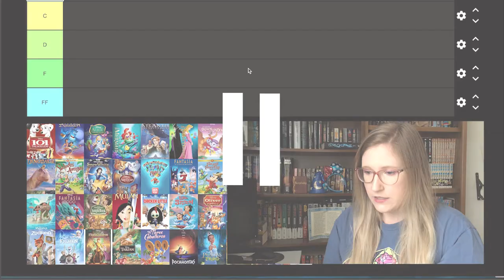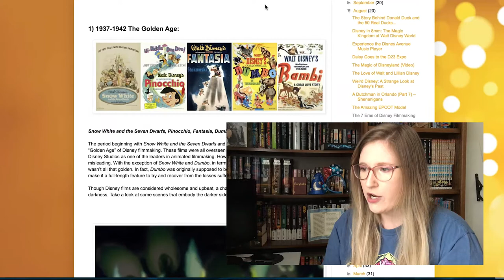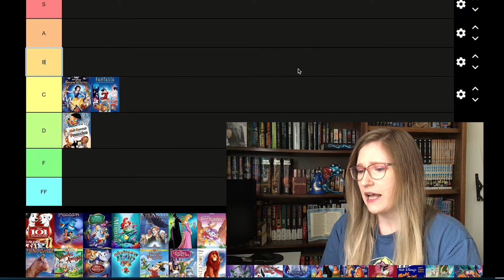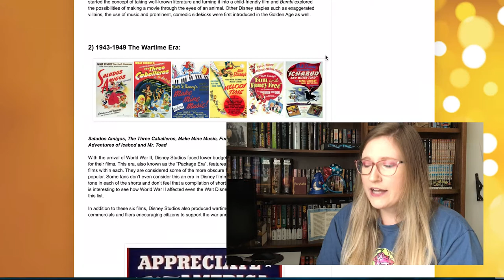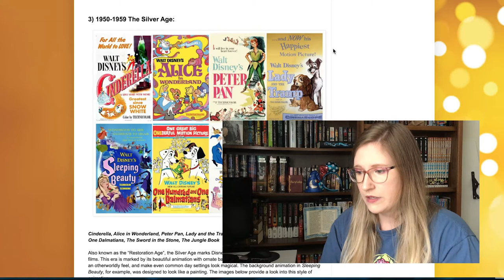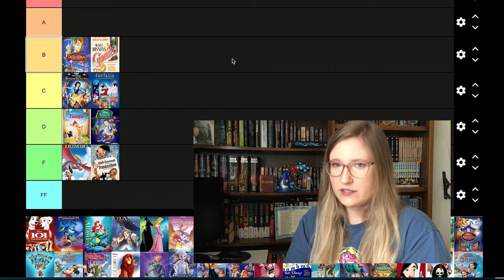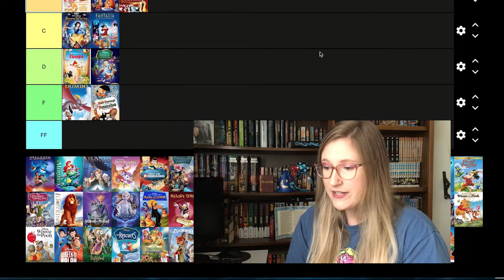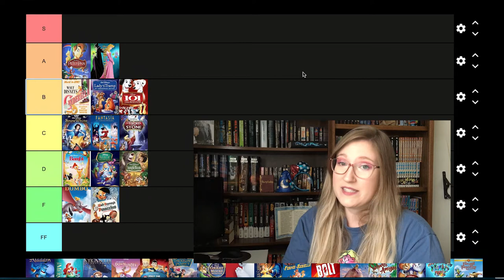Ranking Disney Animated Feature Films (Part 1)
Hey Nerds, what's up? Today I sat down and started combing through all of the Disney animated films that I grew up watching, ranking them from Best to Least! BUT there are a TON of films, so I decided to split this up so you wouldn't be here for an hour...Let me know what you thought of my ranking so far! Do you agree? Am I out of my mind? Let me know down below!

Tier List found on TierMaker.com